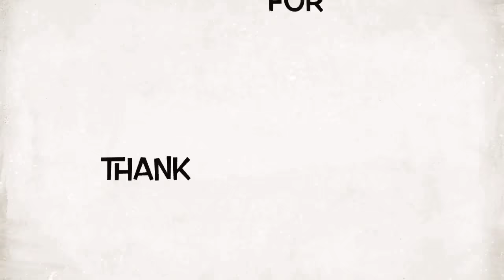Preston Plays: Asphalt8 Airborne Tokyo Infected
10% of sales gets donated to Turtle Conservancy

Help me make better content by buying me a coffee